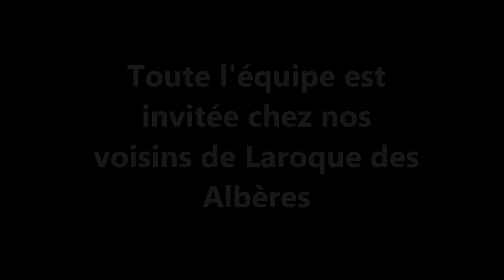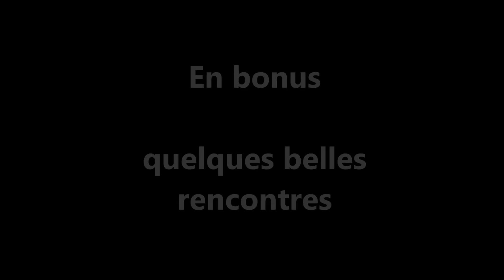Chasse aux sangliers et chevreuils en battue - tir d'un chevreuil + Bonus - Laroque des Albères 66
Toute l'équipe de l'Albère est invitée chez nos voisins de Laroque des Albères dans le 66. Belle chasse et convivialité au programme! En bonus quelques belles rencontres au poste!

Chasseur: Laurent
Arme: Remington 750 woodmaster
Munitions: 280 Rem core lokt 165 gr
Optique: Bushnell Holosight 2
Caméra: AEE S70 S71